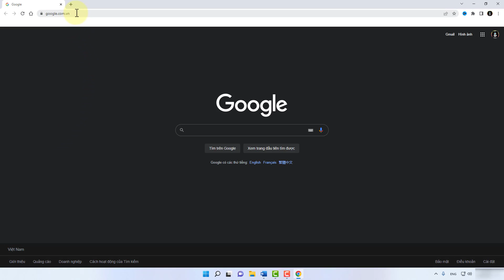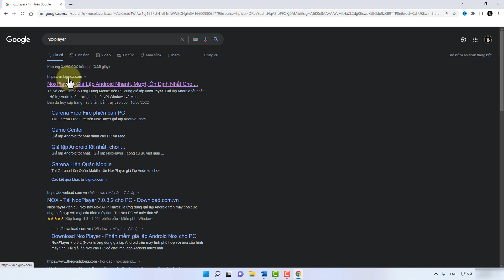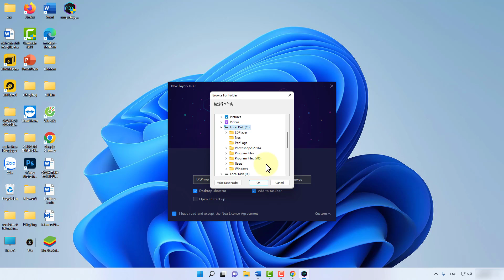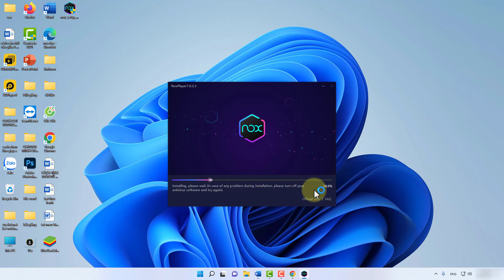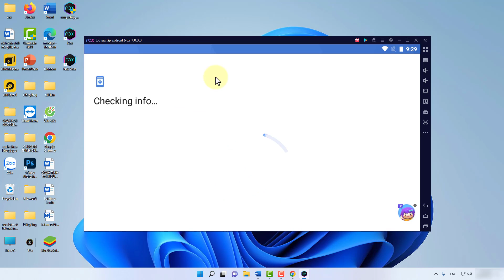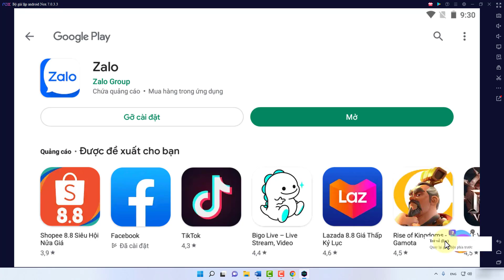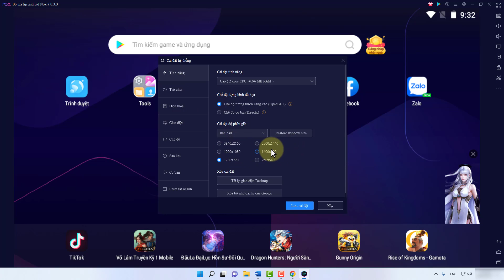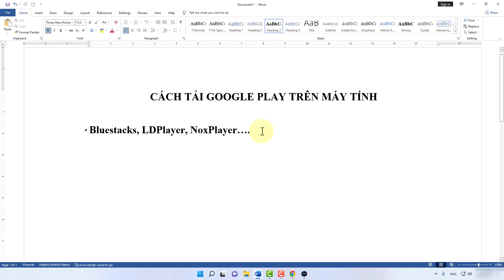Cách Tải Google Play Trên Máy Tính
Trong video này minh sẽ hướng dẫn cho bạn, Cách Tải Google Play Trên Máy Tính
Thực hiện bởi kênh kiến thức tin học